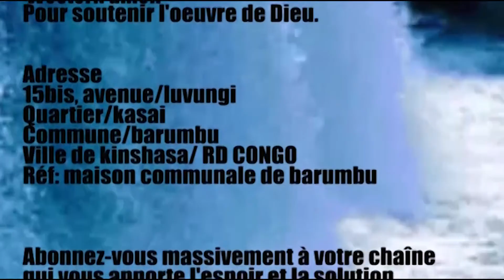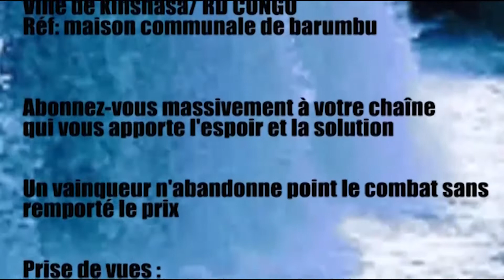JOUR 10:COMMENT VAINCRE L'ESPRIT DE PHARAON?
DECOUVREZ VAINCRE L'ESPRIT DE PHARAON QUI VEUT DETRUIRE TA DESTINEE.